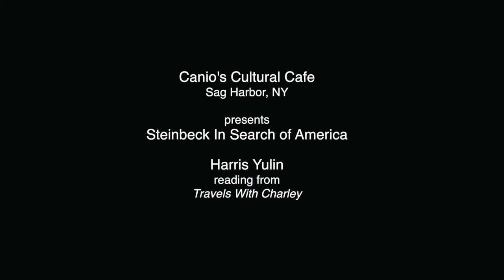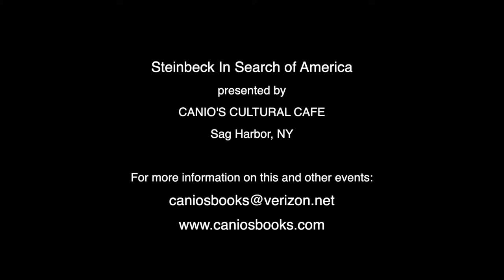Harris Yulin's Travels with Charley dramatic reading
Acclaimed actor Harris Yulin reads an excerpt from JOhn Steninbeck's Travels with Charley. It's a humorous section  about Steinbeck's encounter with a traveling actor on the road. The reading was part of Canio's Steinbeck In Search of America series.